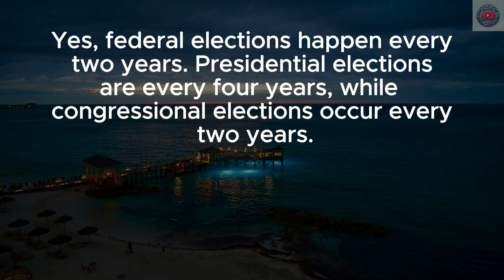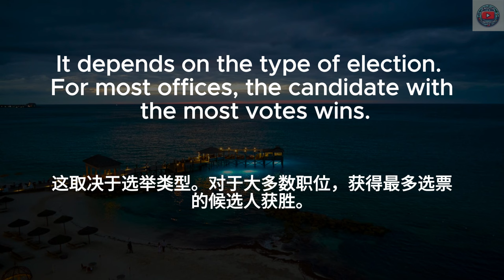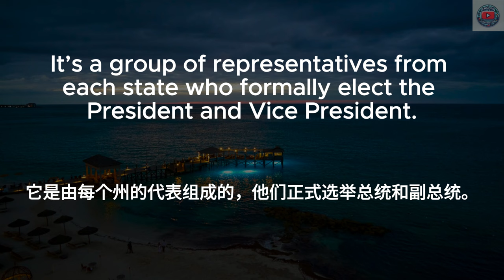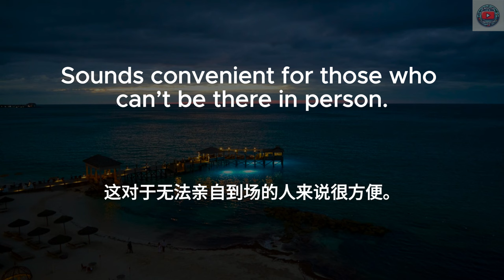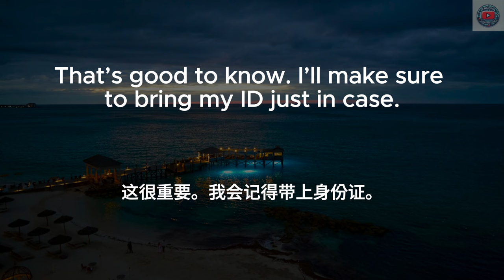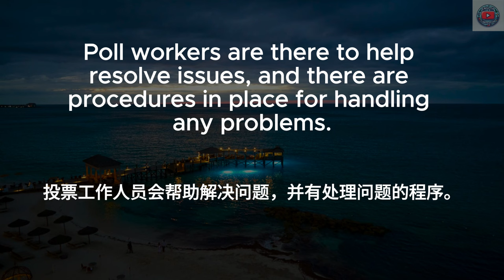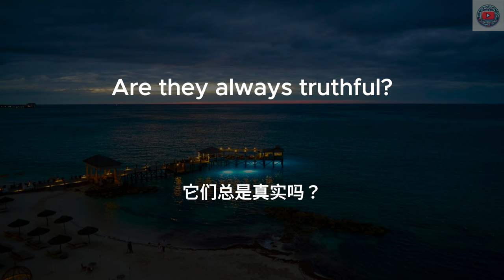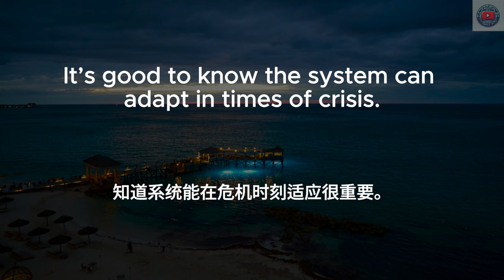▶ Listening Practice | 美国选举英文对话 | Elections | 主要政党 | 辩论及其重要性 | 反复朗读 | 中文配音 | 听力训练 | Conversations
🔑 在本视频中，你将学到：
选举频率
投票地点
主要政党
确定选举赢家
提前投票选项
选民登记

学习方法：
1. 首先在没有字幕的情况下听一遍英文
2. 第二遍听英文，显示英文字幕
3. 第三遍听中文，加上中文字幕
4. 第四遍听英文，显示中英字幕和重点

日常英文｜中文加英文聽力訓練｜睡覺學英語｜睡觉学英语｜邊睡邊記 英文｜沉浸式英语听力练习｜刻意练习英语听力｜睡眠學英文｜边睡边记｜英语口语｜生活口語｜基礎英語會話｜英語初學者｜英語學習｜零基礎學英文｜英語發音練習｜英文發音｜學習英語發音｜英文短句｜英語聽力｜美式口音｜英語詞彙｜美式英語｜美式口音｜英語初級聽力｜高效學英文｜英文｜日常英文聽力｜常用英文句子｜Useful English phrases｜Everyday use｜Learn English｜Daily conversations｜英语听力｜英文短句练习｜English listening｜English Listening Practice｜聽懂每一句｜听懂每一句 | Election | Vote